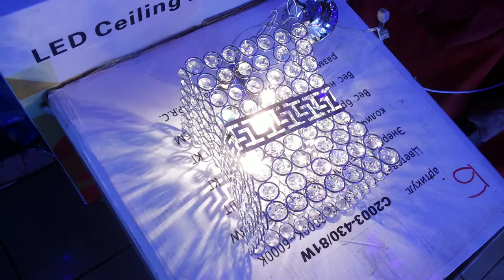Собираем подключаем одноламповую люстру с Хрустальными вставками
хром 15x15x80cm 1kg E27 AC220V
полная сборка и обзор красивой потолочной люстры на цепи 1 лампа 1 металлический плафон с хрусталем

музыкальное сопровождение: Vapor ann annie